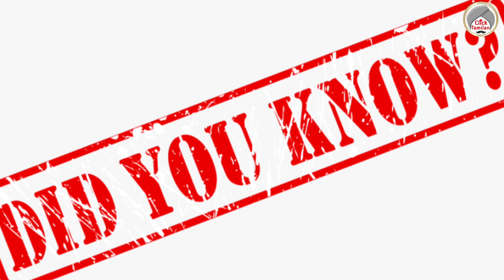Unknown Facts about Animals in Tamil 😊😊😊 tamilfacts interestingfacts tamilnews shriram vox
Unknown Facts about Animals in Tamil

interesting facts about north korea,interesting facts tamil, fact buzz tamil,tamil facts,interesting,thriller,facts,interesting
places in the world, beautiful places in the world.

சாகும் முன் ஒரு முறையாவது பார்க்க